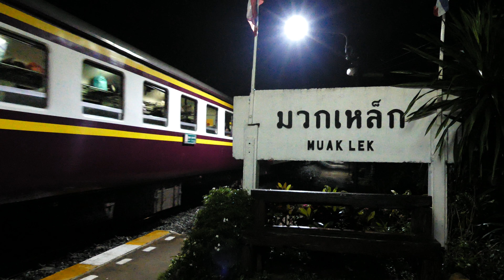รถไฟไทย # ขบวนรถเร็วที่ 145 กรุงเทพฯ - อุบลราชธานี / ALSTHOM 4419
ที่สถานีรถไฟมวกเหล็ก วันที่ 25 มกราคม 2561 เวลา 19.07น.